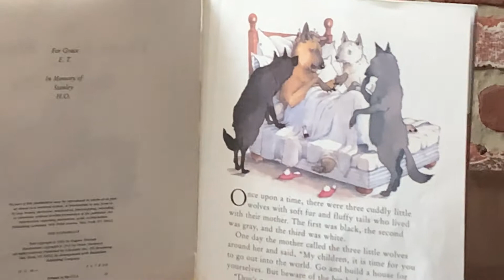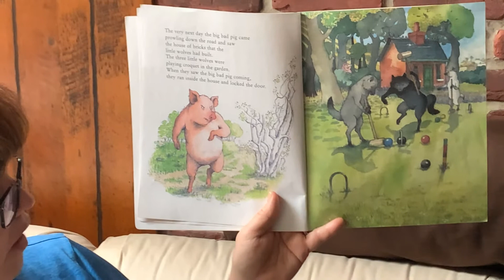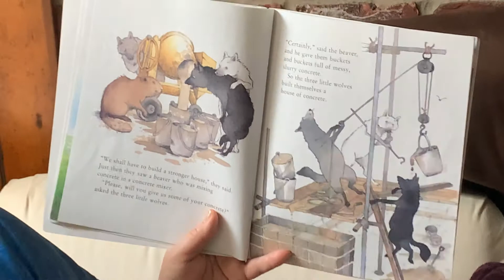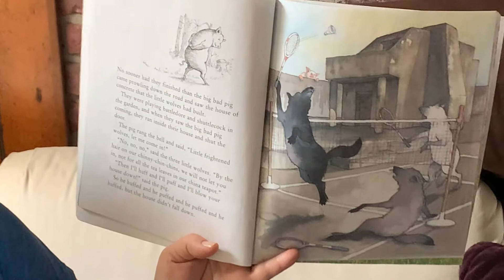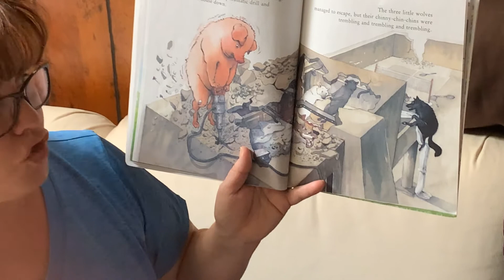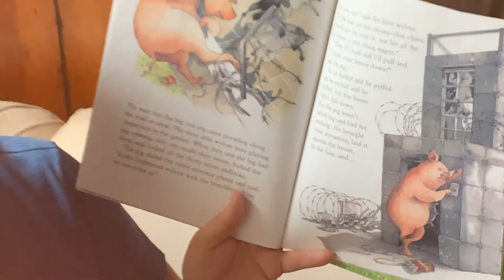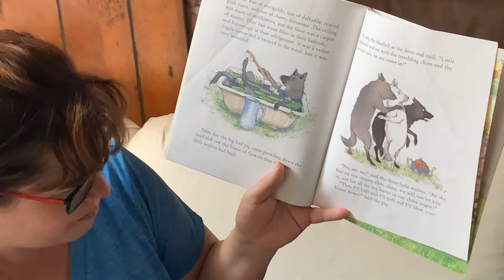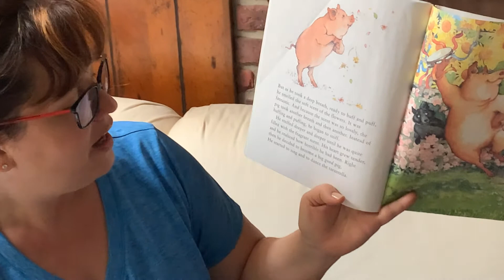The Three Little Wolves and the Big Bad Pig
By Eugene Trivizas and Helen Oxenbury